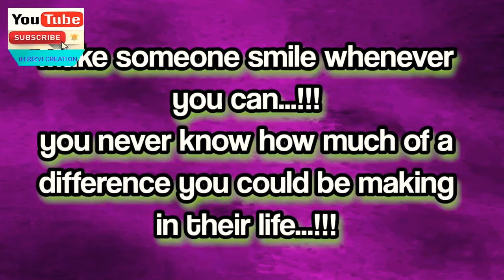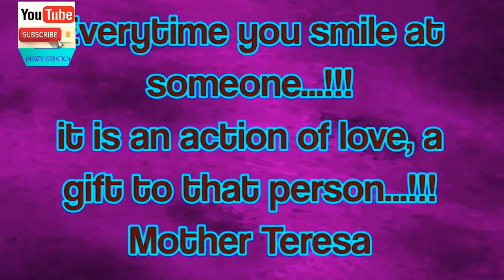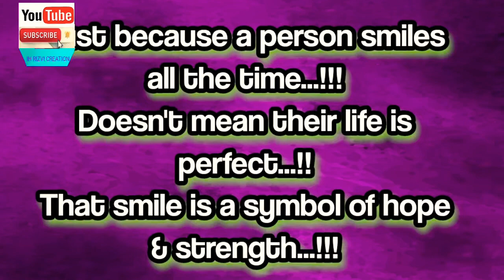what is a smile | what are impacts of smile on life | Best smile quotes collection | English quotes